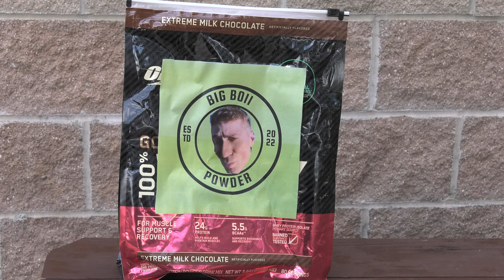BIG BOII POWDER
This commercial highlights the amazing results from using BIG BOII POWDER!